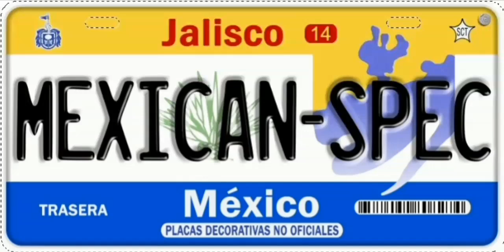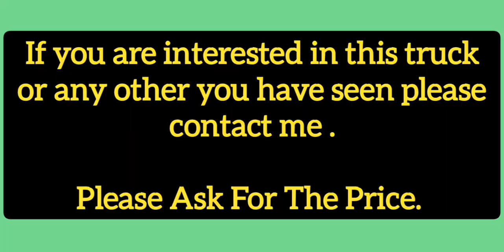One Owner - Hand Painted Murals - 1977 Mexican Spec Jeep Wagoneer - 40701A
1977 Mexican Spec Jeep Wagoneer - 40701A

Hello friends

Here we have a one owner 1977 Jeep Wagoneer.

Under the hood is a 4.2L inline 6 cylinder engine.

The transmission is a 3 speed manual and the 4X4 lever is on the floor.

The truck has always been garaged but still has some cosmetic challenges.

It has 100,000 KM (62,137 Miles) on it which is only 1,322 miles per year.

We all know the values of these are going up and up so the time to get one is now.

The mural on this is unique. Unfortunately there are scratches and imperfections in the paint where the whole truck may need to be painted.

The front floor has a rubber mat and there is nothing but floor in the rear. I would probably put a carpet kit in there.

As you can see there are later seats both front and rear.

This is not a show piece. This is a truck that has been used for its intended purpose all of its life and still is.

It does have power steering and brakes.

Do you really need a V8 in one of these?

Here is the break down on the cost of the vehicle. The car itself will be $11,120 dollars. Transport from where it is to the Nogales border $2,150 dollars for a total of $13.270.

If you have any questions about the importation process, please ask me.

If you have any specific questions about this car let me know and I will get them answered for you.

Keep in mind the following price includes professional transport from the middle of the country to the Northern border. That is where some of the cost is.

* US delivery will be available soon. *

I know the thought of buying from Mexico makes people nervous.

I can provide references from my previous clients if necessary.

You can see more Mexican vehicles at mexicanspec.com